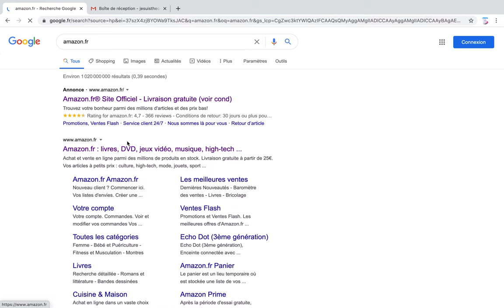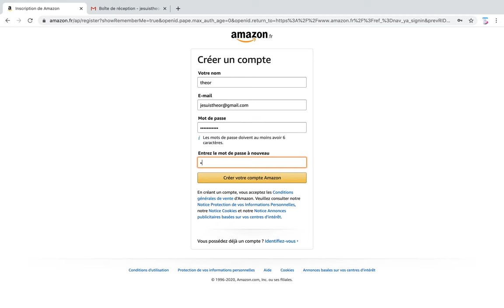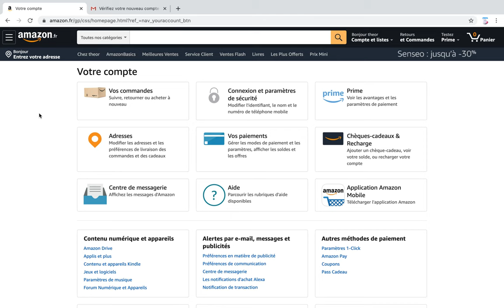Comment créer un compte Amazon ?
Créer un compte sur Amazon, facilement et rapidement !